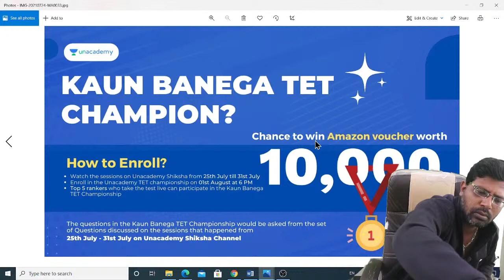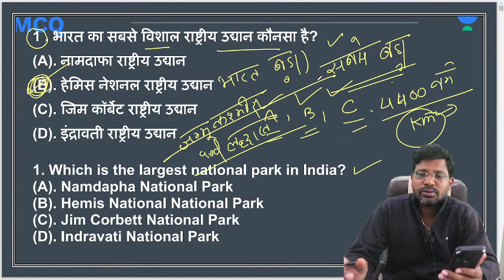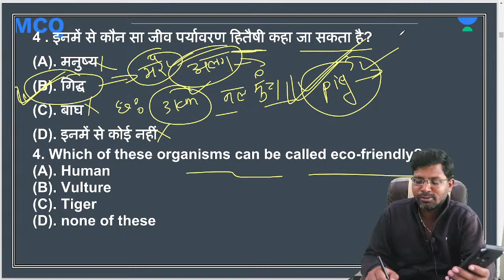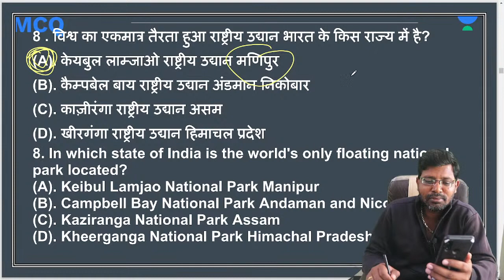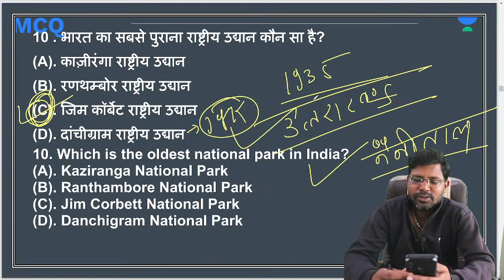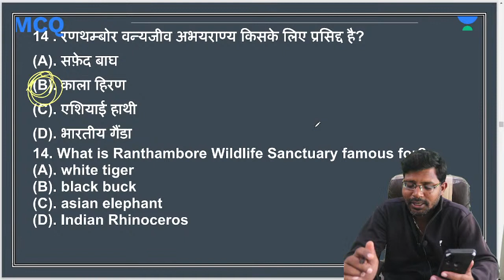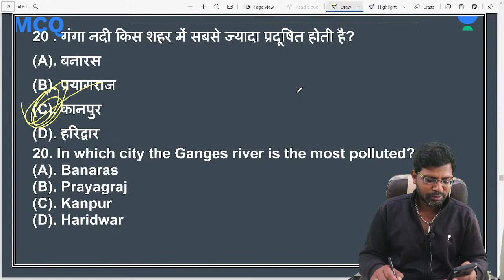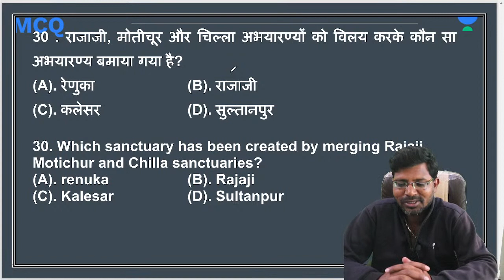#8 Victory 3.0 l EVS |PYQs Practice l DSSSB/CTET/UPTET/REET/SuperTET |Aashish Sir |Unacademy Shiksha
Victory 3.0 l EVS | PYQs Practice l DSSSB/CTET/UPTET/REET/SuperTET | Aashish Sir l Unacademy Shiksha | EVS by Ashish Chourasia sir | Crack TET EVS with Unacademy
                                                                                                                                                                                                                                                        In this session, educator Aashish Sir will be discussing Important PYQs. This will help you to score excellent marks in TET Examinations.

ENROL to DSSSB/KVS/SuperTET/NVS/APS subscription Use Code ""ACALIVE"", Unlock FREE Special Classes on our

You can enroll in Unacademy Subscription and get the following benefits:
1. Learn from your favorite teacher
2. Dedicated DOUBT sessions
3. One Subscription, Unlimited Access to Live Online Classes and Videos
4. Real-time interaction with best-in-class teachers
5. You can ask doubts in live online classes
6. Limited students in each Class
7. Download the videos & watch them offline

                                                                                                                                                                                                                                                                                                                                About the Educator- star and verified educator qualified CTET paper 1/CTETpaper, 2 times MP TET Qualified. M.A.in English literature and has done  B. Ed, PGDCA

Feel free to spread the word – share the videos with your friends and classmates.